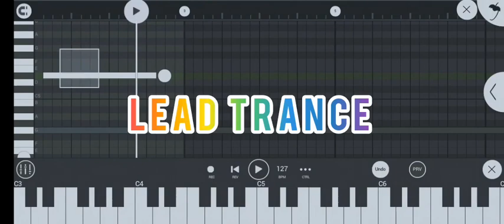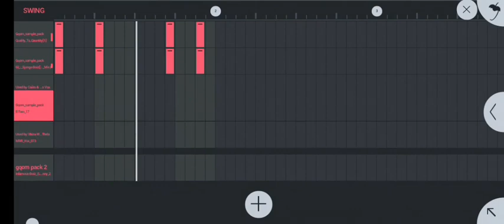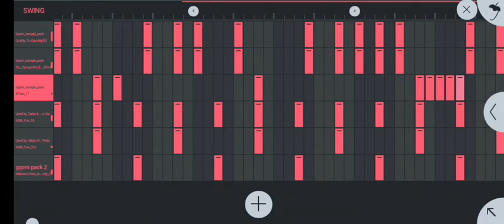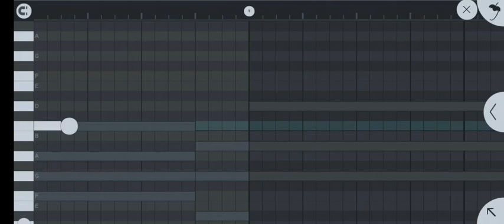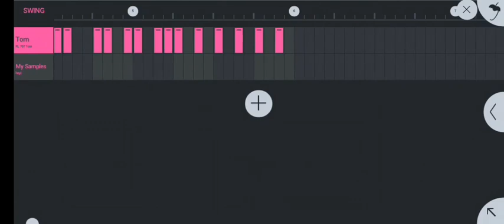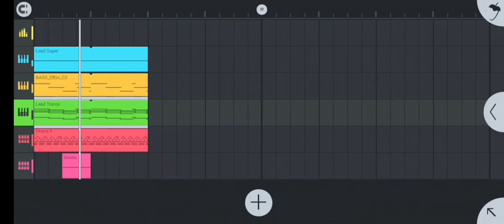how to make easy Gqom from stretch on fl studio mobile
Download/listen/share

DOWNLOAD/LISTEN/SHARE

LOOSE TRACKS::‼️‼️
MediaFire::‼️